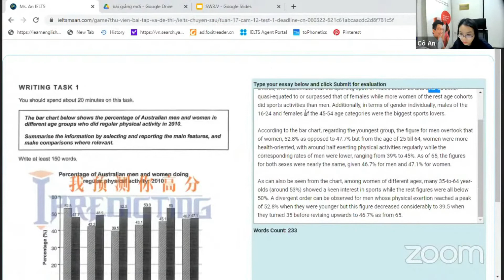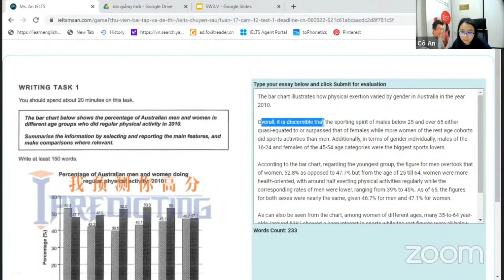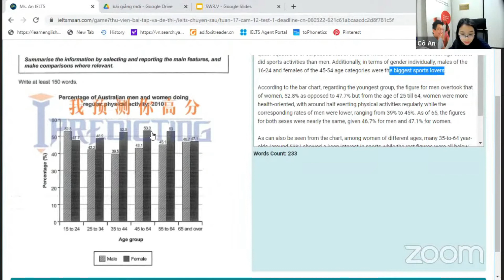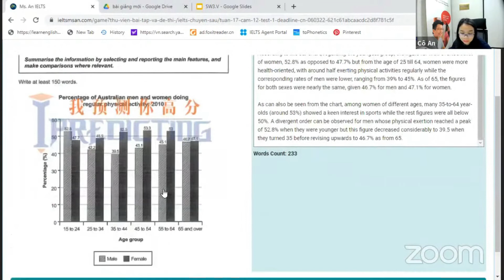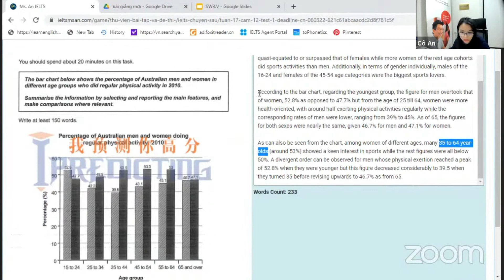Chữa đề IELTS Writing Task 1 Cambridge 12 Test 1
Giáo viên: Cô An
IELTS Ms An
★ Địa chỉ: Số 6, Đường Trần Cảnh Bình, Khối 1, Phường Trung Đô, Thành phố Vinh, Tỉnh Nghệ An